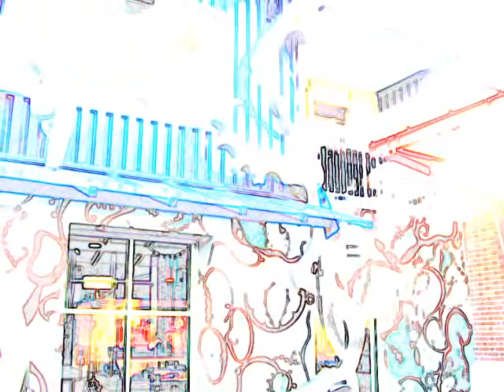Seattle Winter Sunlight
Photographs of Seattle Washington taken on the 10th of January, 2012: set to the music of a live version of Fleetwood Mac's "Sara" from 1980.